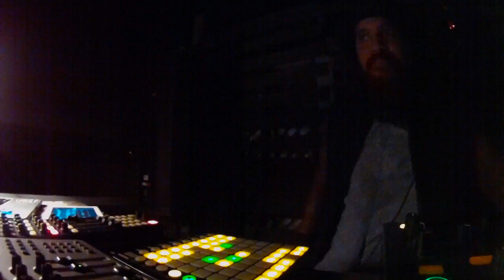The Black Jesus Parte 1 @ La Potosina 25/01/14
Tracklist!
01 - All Good Funk Alliance - Avance! (Feat. Merenia & Vincent)
02 - CMC & Silenta Feat. Vanessa Iraci & BadKat - The Night Is Mine
03 - Dj Funk - Work It (The Black Jesus Edit)
04 - Michael Jackson - Billie Jean (The Black Jesus Edit)
05 - 20 Fingers - Short Dick Man (Acapella)
06 - Empire Of The Sun - Walking on a Dream (Acapella)
07 - Debbie Deb - When I Hear Music
08 - Titan - Corazon
09 - Empresarios - Sabor Tropical
10 - Malente - The Fever
11 - Daft Punk - Technologic (Acapella)
12 - Lipps Inc - Funky Town (Disco Syndicate Edit)
13 - Empresarios - Sabor Tropical (DJ Sabo Feat Dario Boente Remix)
14 - Beatles - Twist & Shout
15 - Simian - We Are Your Friends (Acapella)
16 - Rick James - Superfreak
17 - Luis Miguel & Dj Laz (Feat. Pitbull) - Boom! Te Puedes Marchar (The Black Jesus Edit)
18 - JJ Junior - Brooklyn Side
19 - Empresarios featuring Omegaman - Para mis Amigos (Instrumental)
20 - Missy Elliot - Work It (Acapella)
21 - Empresarios featuring Omegaman - Para mis Amigos
22 - Will Smith - Getting' Jiggy Wit It (Acapella)
23 - Beastie Boys - Intergalactic
24 - Celso Piña - Cumbia Sobre el Rio (The Black Jesus Edit)
25 - Ace of Base - All That She Wants (Acapella)
26 - Laid Back - It's A Pity (John Junior Edit)
27 - Ace Of Base - All That She Wants ("12 Version)
28 - Simpson Ahuevo - Mextasis
29 - Control Machete - Comprendes Mendes
30 - Adele - Rolling In The Deep (Acapella)
31 - Empresarios - Cumbia (Nickodemus Remix)
32 - Phoenix - Lisztomania (Acapella)
33 - Spice Girls - Wannabe (Acapella)
34 - Sol Selectas - Pachangueando (Sabo's One Love Remix)
35 - Bomba Estereo - Bailar Conmigo
36 - Daft Punk - Da Funk
37 - Dominique Young Unique - Show My Ass (Acapella)
38 - Junior Senior - Move Your Feet (The Black Jesus Edit)
39 - Vanilla Ice - Ice Ice Baby (John Junior Edit)
40 - Mexican Institute Of Sound - El Microfono (Nickodemus Remix)
41 - Boogat - Wow (ft. Radio Radio) (Acapella)
42 - Plastilina Mosh - Nalguita
43 - Mexican Institute Of Sound - El Microfono
44 - Tito Puente - Ran Kan Kan (Fort Knox Five Remix)
45 - Fatboy Slim - Praise You
46 - RUN DMC - Walk This Way (The Black Jesus Edit)
47 - The Ting Tings - Hang It Up (Acapella)
48 - Bee Gees - Stayin' Alive
49 - The Beatles - We Can Work It Out (DJ Prince Remix)
50 - Illya Kuriaki and the Valderramas - Jennifer del Estereo
51 - Pastor Lopez - Cumbia De Las SIrenas (Peligrosa Remix)
52 - Ska Cubano - Cumbia en do Menor (Spiritual South Remix)